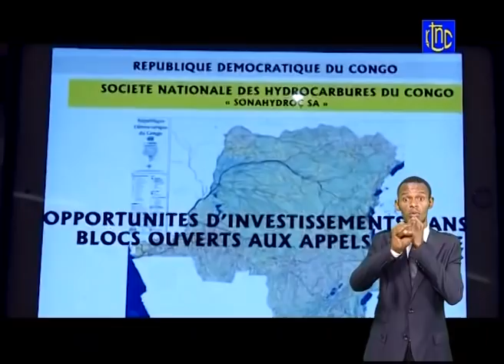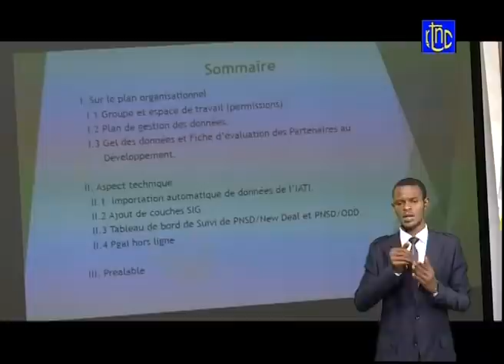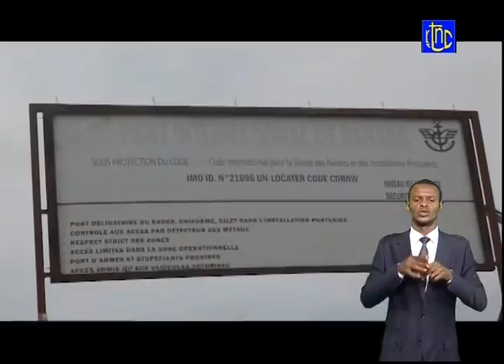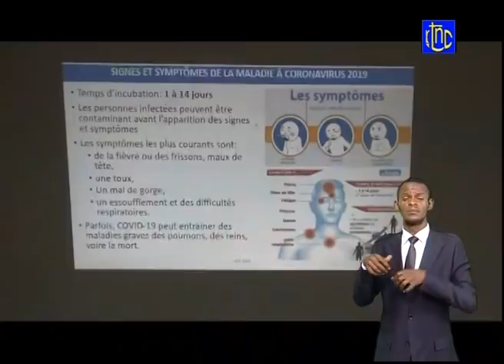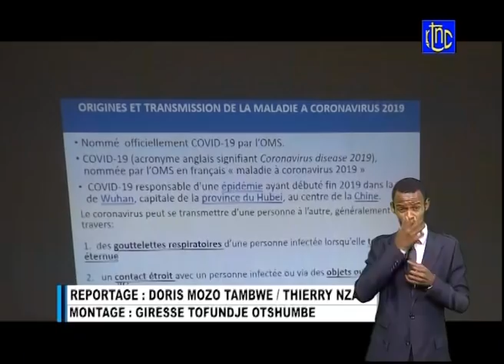🔴 RDC : SUIVEZ LE GRAND JOURNAL DE CE MERCREDI 31.03.2021 | RTNC